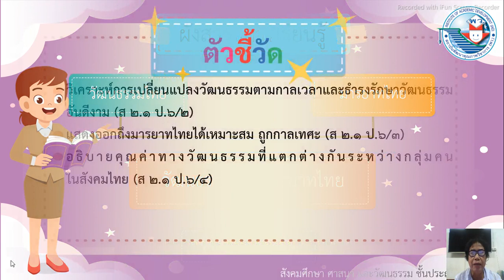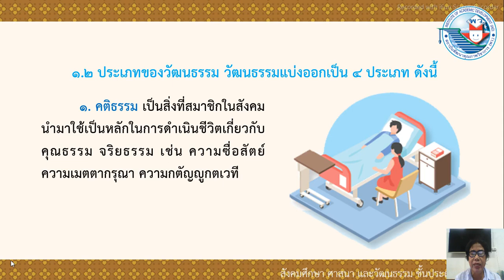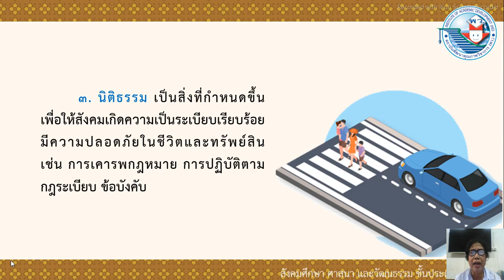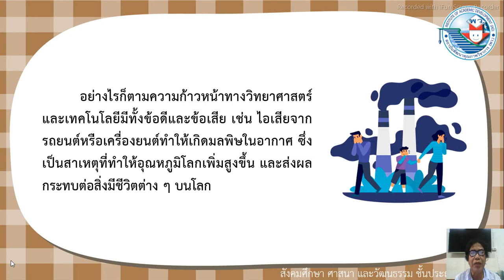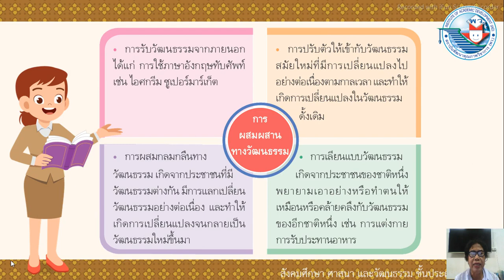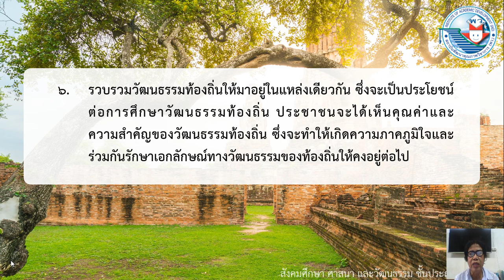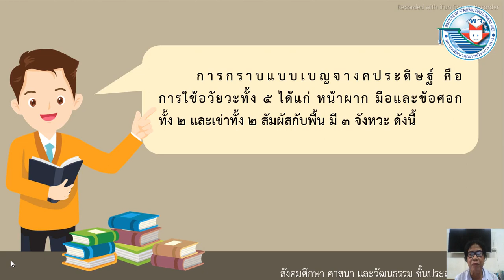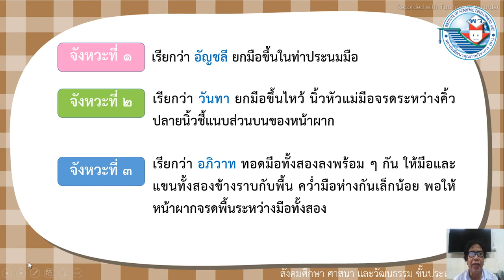สังคม วัฒนธรรมและมารยาทไทย โดยครูอาภรณ์ เทพทุ่งหลวง วันที่13/07/2564